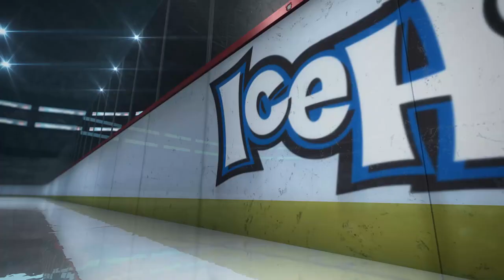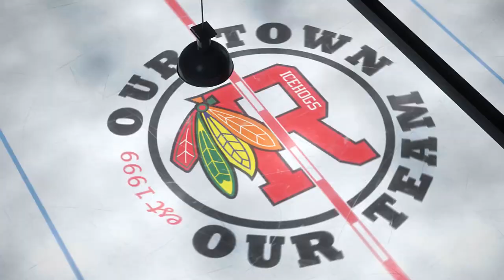IceHogs Highlights: 12/20/19 vs. Texas Stars